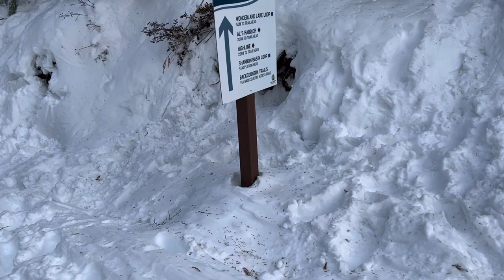Jaw-dropping view! SEA TO SKY GONDOLA & SUSPENSION BRIDGE, near Vancouver, Canada